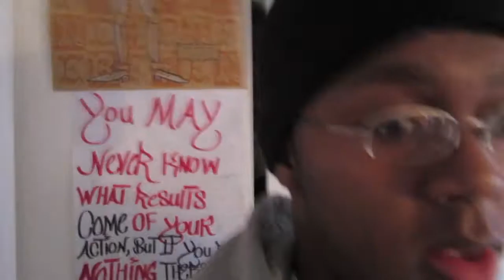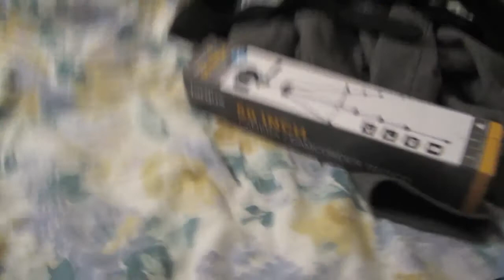Life is Getting Better all the time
Check out me on other sites